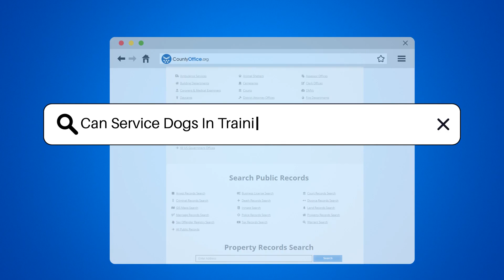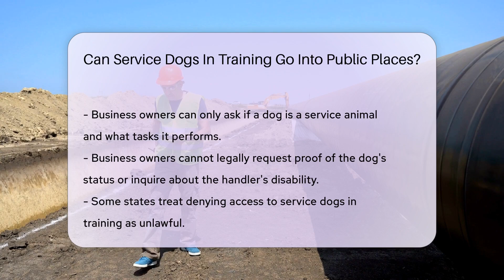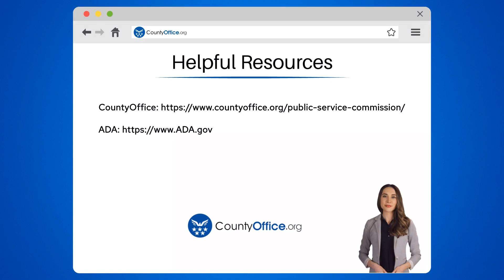Can Service Dogs In Training Go Into Public Places? - CountyOffice.org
Can Service Dogs In Training Go Into Public Places? Dive into the world of service dogs in training with our latest video! Discover the ins and outs of how these dedicated canines prepare for their crucial roles assisting individuals with disabilities. We explore the varying state laws that dictate whether these pups can accompany their trainers into public places like shops, buses, and parks. It's a complex topic, with the Americans with Disabilities ACT (ADA) setting the stage, but not providing all the answers. Our video sheds light on the rights of service dogs in training, the responsibilities of their handlers, and the questions business owners are permitted to ask.

 For anyone curious about the legalities and logistics of service dog training, or simply a dog lover at heart, this video is a must-watch. It's not just informative; it's a tribute to the future heroes that are service dogs in training.